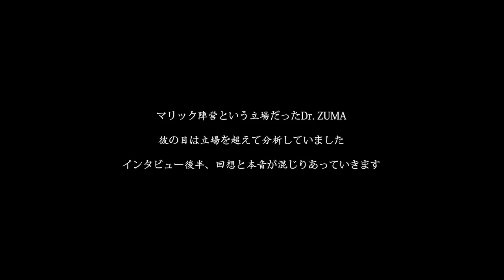Speakers：Dr.ZUMA Part5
speaker：Dr.ZUMA